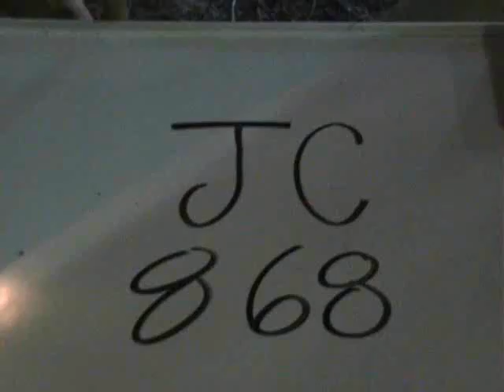JC 868 New Frontier Rodeo Sale March 20 2010